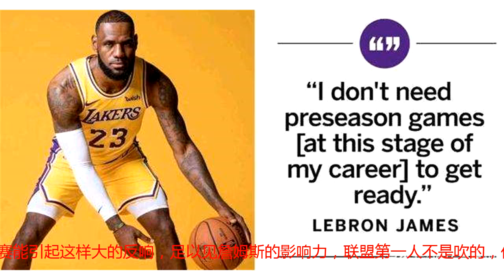一票难求！詹姆斯湖人季前赛首秀，14000个座位售罄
北京时间9月29日，距离2018-19赛季常规赛还剩18天，而新赛季季前赛已经在今日打响。湖人最受欢迎的球队之一，再加上詹姆斯的加盟，其关注度再次飙升。湖人季前赛揭幕战备受关注，詹姆斯紫金首秀引发追捧，据最新消息显示，湖人首战门票已经售罄，可谓是一票难求。新赛季季前赛是正赛之前的比赛，季前赛周期大约半个多月，参赛球队不限于NBA球队，其他球队也将分别和NBA球队进行比赛，比赛的战绩不计入常规赛中。新赛季季前赛第一个比赛日，76人战胜墨尔本联队，黄蜂战胜了凯尔特人。湖人季前赛第一场比赛在第三个比赛日，也就是北京时间10月1日，紫金将迎战掘金。詹姆斯生涯前15个赛季，此前分别效力骑士、热火，他NBA第16个赛季，将在湖人开启。詹姆斯是媒体的焦点，他的首秀自然额外关注，据NBA记者Ramona的报道，湖人季前赛将在圣迭戈市举行，该球场合计座位14000个，而在门票开售后不久，门票就被一抢而空，届时，这座球馆将座无缺席。季前赛能引起这样大的反响，足以见詹姆斯的影响力，联盟第一人不是吹的，他自带流量。当然，球迷甘愿买票主要是为了看詹姆斯，而据此前的消息爆料，詹姆斯早已承诺会出席季前赛揭幕战。但是